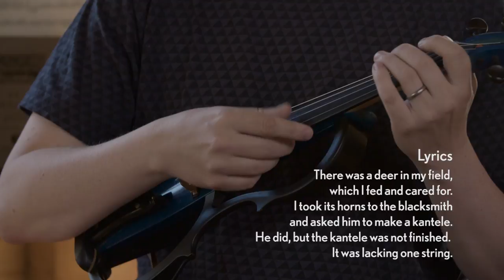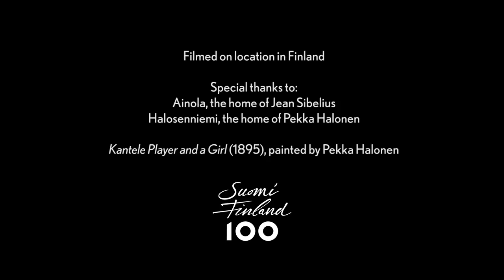Finnish Runo-Song: Pekka Kuusisto (violin) & Ilona Korhonen (voice) (Philharmonia Orchestra)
On Thursday 28 Sept 2017, violinist Pekka Kuusisto joined Finnish folk singer, Ilona Korhonen, to present a unique, modern perspective on runo-song, an ancient storytelling tradition from Finland at the Southbank Centre, London. The Philharmonia Orchestra’s Digital team travelled to Finland to get a preview of what to expect. Ilona sings a story about the origins of the kantele, a traditional Finnish stringed instrument often used to accompany runo-song.

Lyrics:
I was a slave in Estonia.
I received only barley as my wage
And took the barley to Sweden to sow.
I did not stay to see how it grew,
But after five or six weeks
I returned.
There was a deer in my field,
which I took home and fed and cared for.
I took its horns and took them to the blacksmith
and asked him to make a kantele.
He did. But the kantele was not finished.
It was lacking one string.